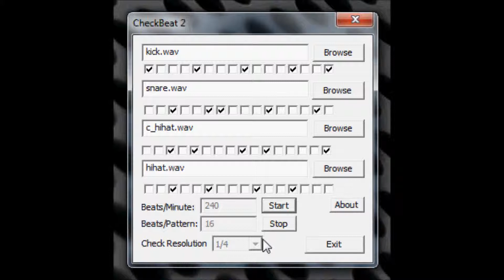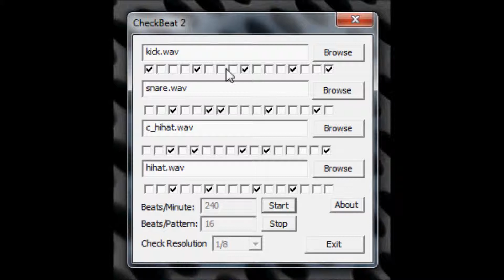CheckBeat 2 by Zeta Centauri Inc circa 2005 6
CheckBeat Version 2 by Zeta Centauri Inc
circa 2005-6 sample based drum machine ( Standalone program ).
CheckBeat is a virtual drum machine designed for quickly creating simple beats.  It can be used like a fancy metronome and is handy when you need to create a backing beat for a drummer-less jam session.